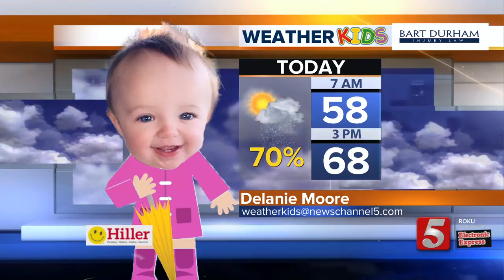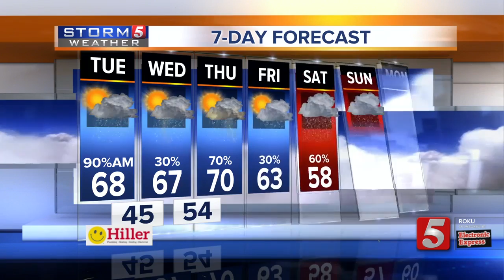Weather Kids: Tuesday, March 10, 2020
The Weather Kid for Tuesday, March 10, 2020 is Delanie Moore.